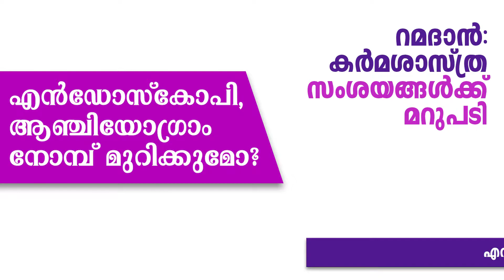എന്‍ഡോസ്‌കോപി, ആഞ്ചിയോഗ്രാം നോമ്പ് മുറിക്കുമോ? | N V Zakariya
എന്‍ഡോസ്‌കോപി, ആഞ്ചിയോഗ്രാം നോമ്പ് മുറിക്കുമോ?